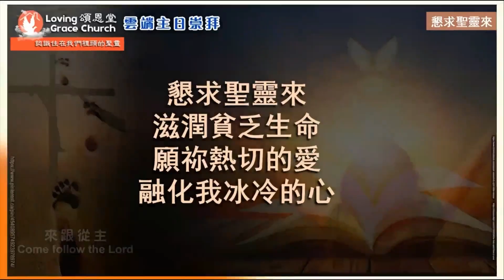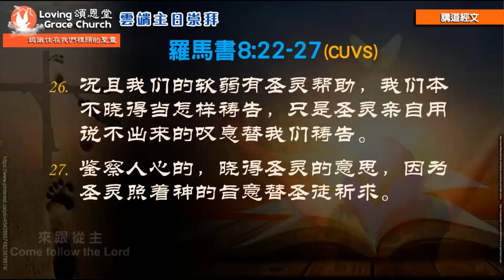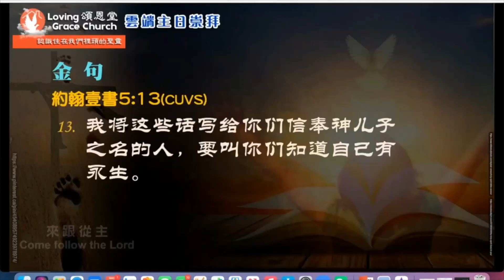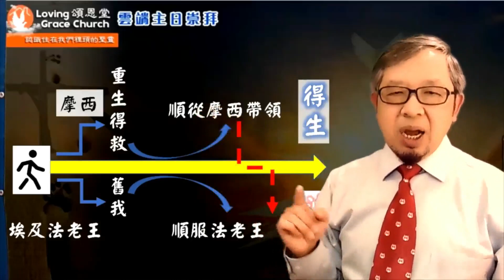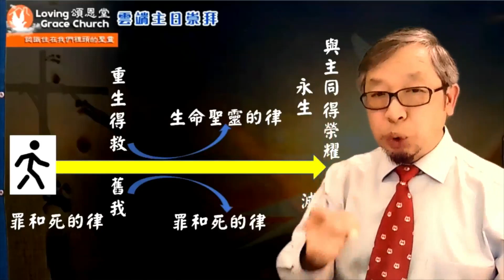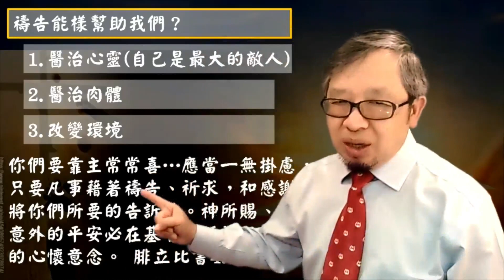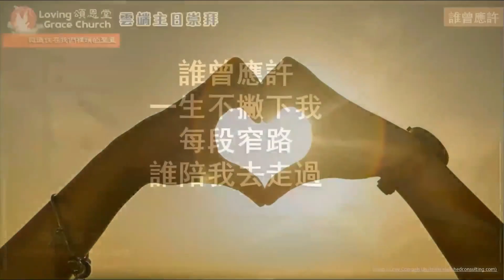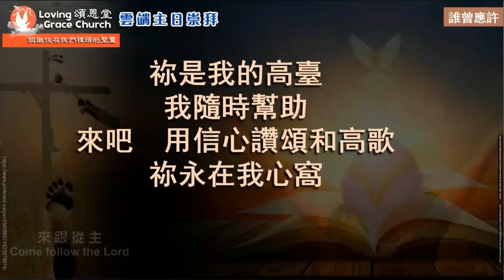210523 頌恩堂雲端主日崇拜 Loving Grace Church Sunday Worship (國語/Mandarin)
歡迎為頌恩堂教會的事工禱告和奉獻支持